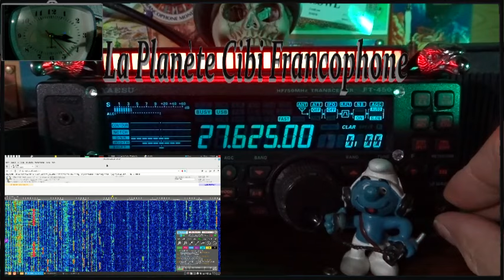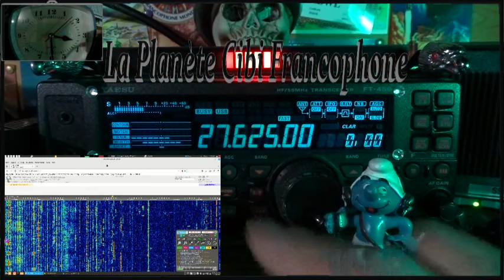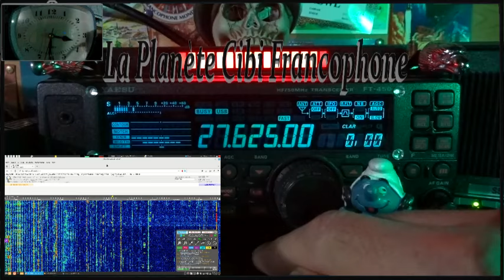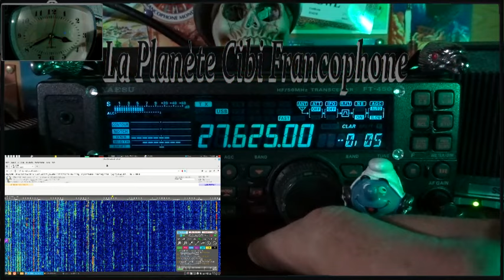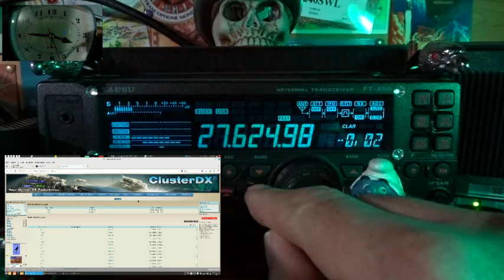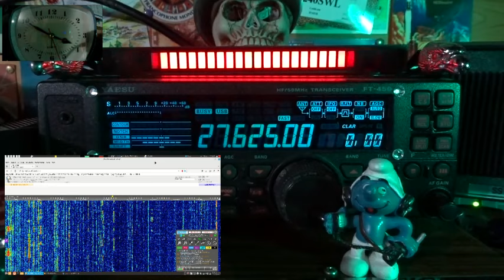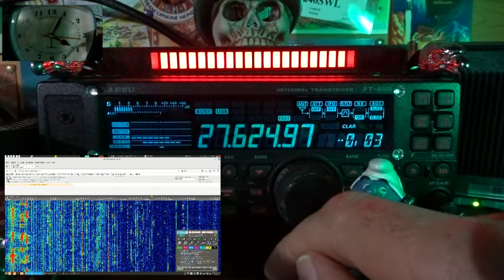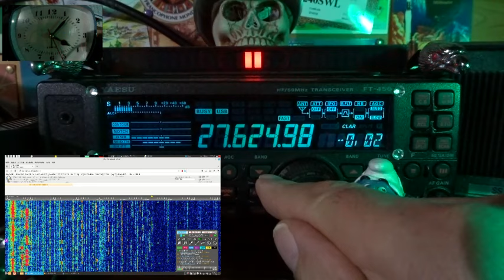🇫🇷 CB QSO journalier du 27.625 Mhz QTH 9, 14, 16, ...... (22/01/2024)